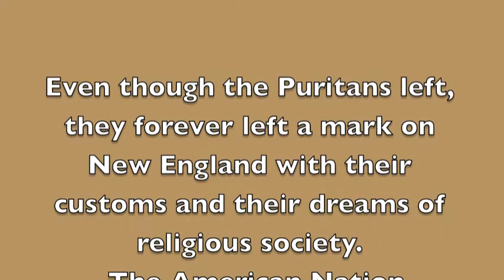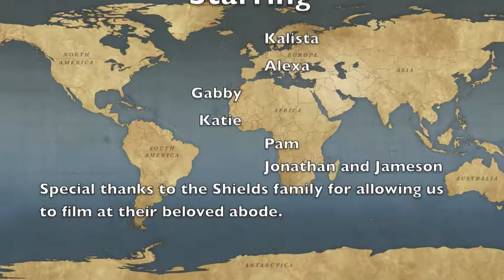The New England Colonies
The New England Colonies project by Gabby, Alexa, Pam, and Katie